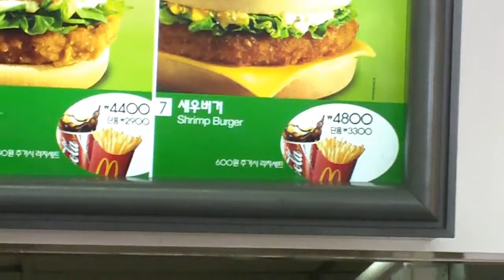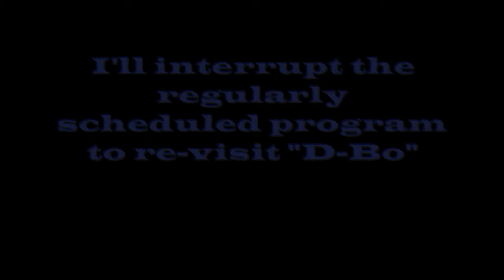Korea pt. 3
More random sites in Ansan, plus "Bee-Bo!"